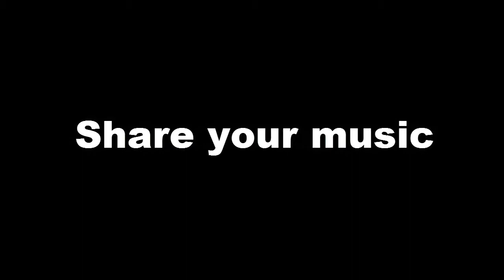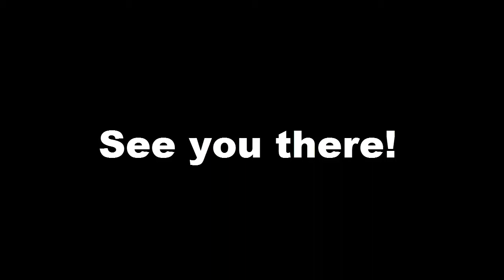Random Montage Plug.DJ